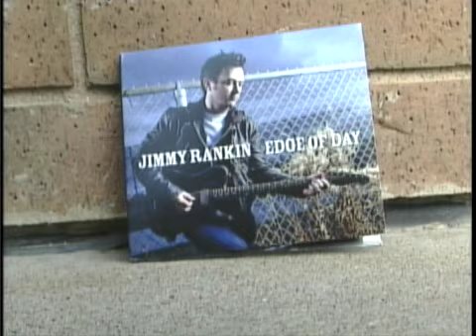Jimmy Rankin on site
June 26 2007 Jimmy Rankin comes to visit CHAT 94.5 Radio In Medicine Hat, aired on  CHAT-TV